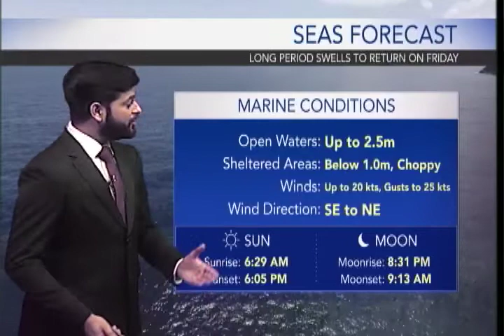Weather Forecast for January 21st